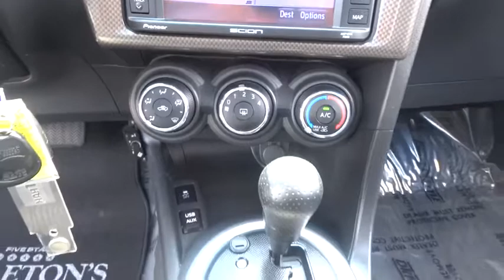2014 Scion tC Lansing, Matteson, Chicagoland, Northwest Indiana, Tinley Park, IL D171118A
2014 Scion tC

Recent Arrival! 2014 Scion tC CARFAX One-Owner. Priced below KBB Fair Purchase Price! KBB Fair Market Range Low: $14,000 Panoramic Roof, Bluetooth, Remote Start, New Brakes, Non-smoker, Local Trade, New Tires, Sun and Sound Group, 10th Anniversary Edition, 4-Wheel Disc Brakes, 8 Speakers, ABS brakes, Air Conditioning, AM/FM radio, Anti-whiplash front head restraints, Brake assist, CD player, Driver door bin, Driver vanity mirror, Dual front impact airbags, Dual front side impact airbags, Electronic Stability Control, Front anti-roll bar, Front Bucket Seats, Front Center Armrest, Front reading lights, Front Sport Bucket Seats, Illuminated entry, Low tire pressure warning, MP3 decoder, Occupant sensing airbag, Outside temperature display, Panic alarm, Passenger vanity mirror, Power door mirrors, Power moonroof, Power steering, Power windows, Radio data system, Radio: Scion Standard Audio, Rear window defroster, Remote keyless entry, Scion Security, Security system, Speed control, Steering wheel mounted audio controls, Tachometer, Telescoping steering wheel, Tilt steering wheel, Turn signal indicator mirrors, Variably intermittent wipers. 31/23 Highway/City MPGbrbrReviews:brbr  * Comfortable ride; quick acceleration; roomy rear seat. Source: Edmundsbr  * With its sporty design including projector beam headlamps and LED accent lights, and a variety of customizable options, the 2014 Scion tC is a coupe that should not be passed up. The tC is easily distinguishable by its unique design. Its panoramic glass roof with front power tilt and sliding moonroof is more than one could ask for in this sporty coupe. Additionally, redesigned 18-inch alloy wheels and chrome-tipped exhaust ports, optional spoiler, mudguards, and fog lights can be added as well. The tC operates with a 2.5L DOHC 160-valve four-cylinder engine. With the power of 179 horses at 6,000RPM and 172lb-ft. of torque at 4,100RPM, the tC is without a doubt a fun ride. It also comes available with a six-speed manual or automatic transmission with dynamic rev management allowing for downshifting with ease. Whether the tC is used for hauling people, cargo, or a combination of the two, its unique seats easily adjust to accommodate the need. Drivers will appreciate the memory setting for the seat that automatically adjusts back to previous settings after letting a passenger into the rear. The leather-trimmed tilt/telescopic steering wheel with audio controls ensure your hands will not leave the wheel. The 2014 tC offers enhanced shock damping, reduced noise and stability brackets. Optional interior features include an auto-dimming mirror, illuminated door sills, and Scion remote engine start. The 160-watt Pioneer Audio System with touch screen, standard in 2014, plays CDs, a wide variety of digital music and is iPod ready. For the audiophile, an upgrade to the BeSpoke audio system is available. The Scion tC also has a Star Safety System, airbags, and lower anchors and tethers for children. Source: The Manufacturer SummarybrbrNapleton's River Oaks Chrysler Jeep Ram Dodge conveniently located off 80-94 Torrence Ave North Exit. 17225 Torrence Ave Lansing, Ill 60438.